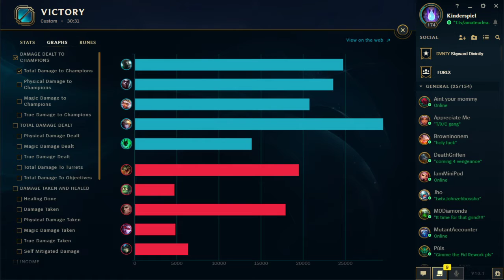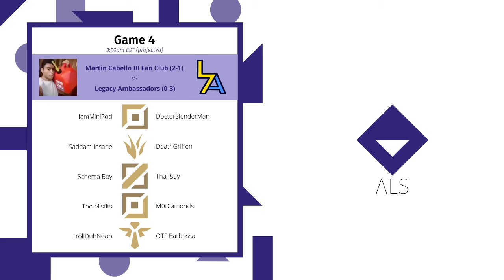MCF vs. LEG | Week 3 Day 1 Amateur League Series (Season 1)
Martin Cabello Fan Club takes on Legacy Ambassadors